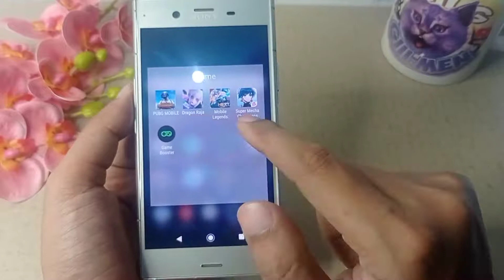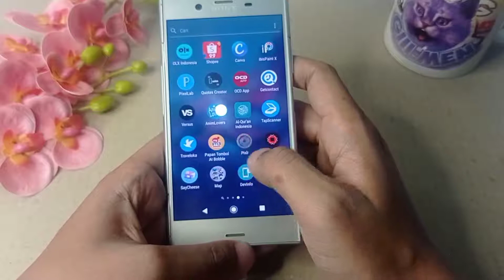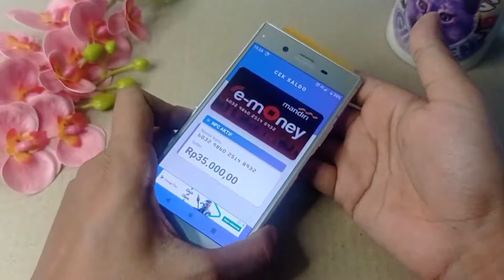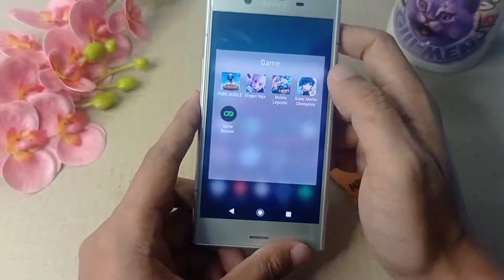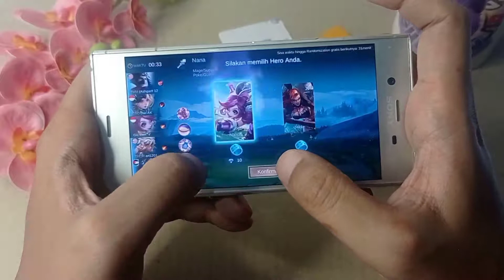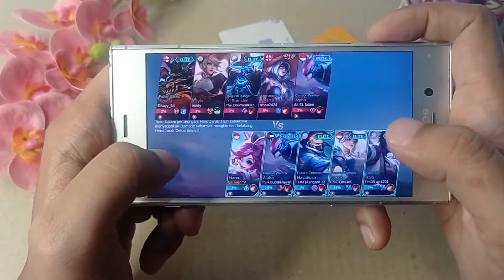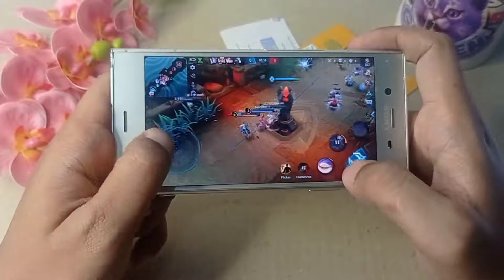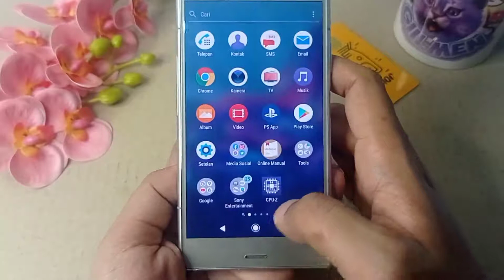01.Sony XZ1 4/64 SDM 835 ( Sold )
Hp Secont Mantap Banget ...